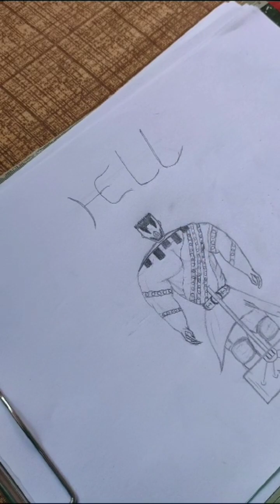HELL A SUPER HERO. by me